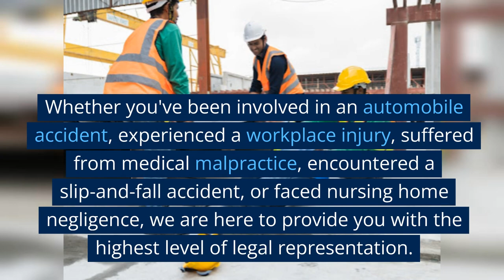LeFante Law Offices PC | Peoria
LeFante Law Offices, P.C., a premier trial law firm located in the heart of Peoria, IL. With our unwavering commitment to justice and our extensive expertise, we specialize in representing individuals and families in a wide range of personal injury cases.

Business name: LeFante Law Offices, P.C.
Address: 456 Fulton St UNIT 410, Peoria, IL 61602, United States